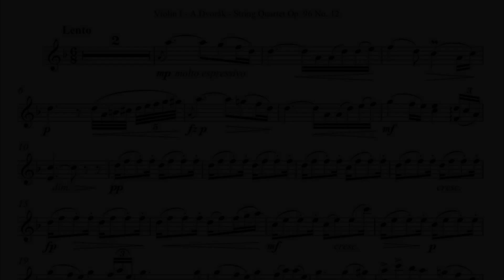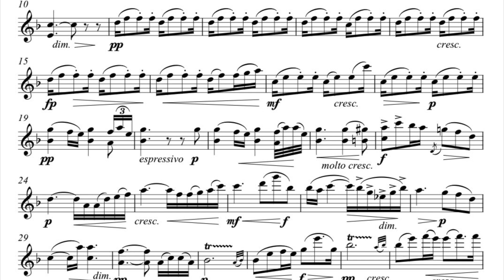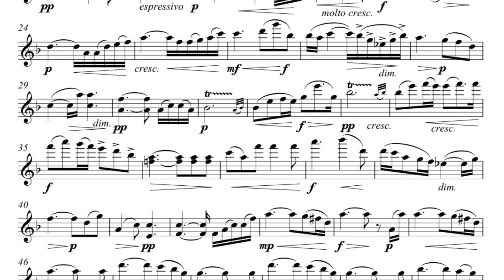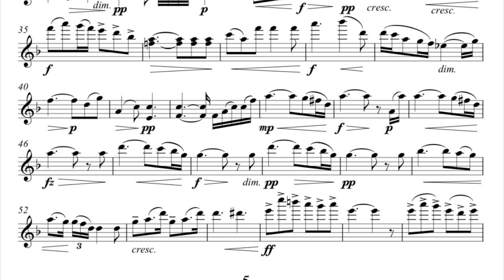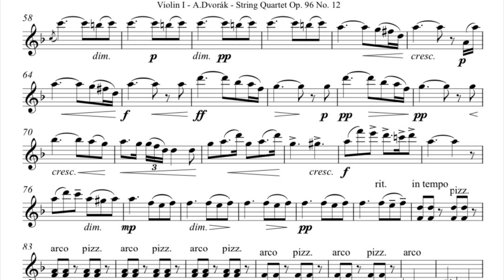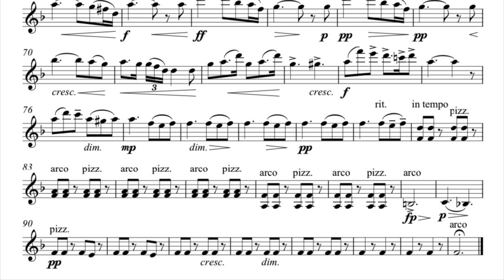ドヴォルザーク 弦楽四重奏曲第12番ヘ長調 作品96, B.179 『アメリカ』より第2楽章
です。

1st2ndバイオリンとビオラを演奏し、録音。
チェロは打ち込み

相変わらずビオラを弾くのに両腕が疲れてしまい、弾くのが大変です。💦

もう少し伸び伸び演奏したいです。苦しい音がしてますが、練習は今は時間無いので定年後に。